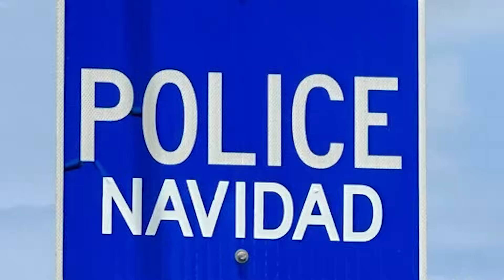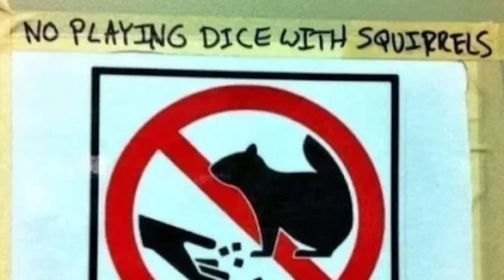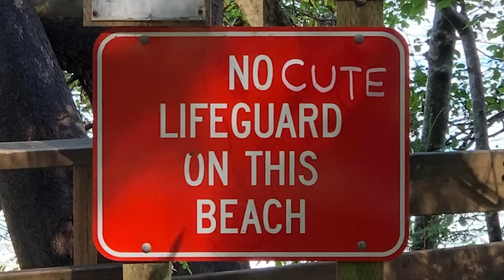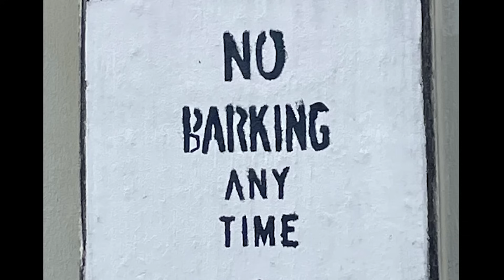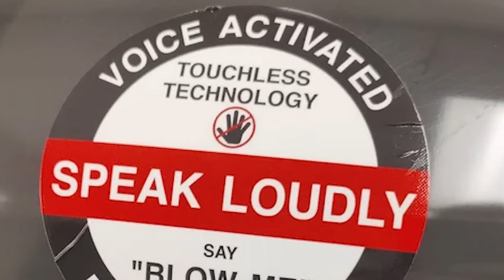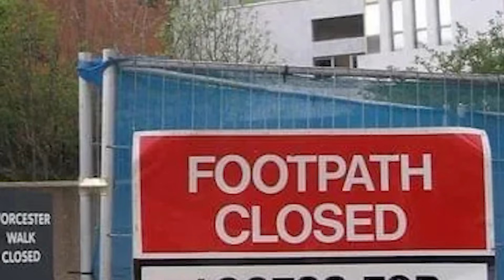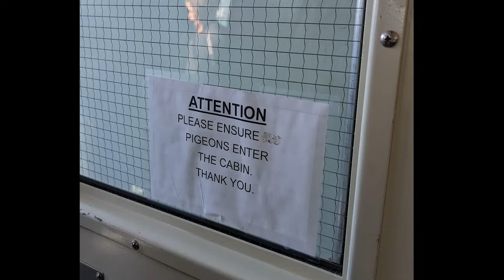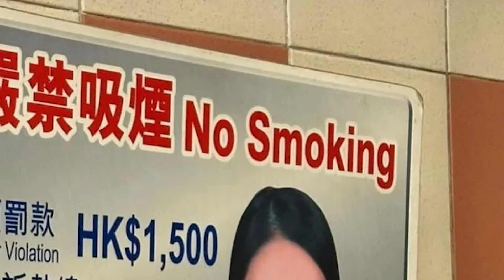why is vandalism so funny?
thanks so much- oh my gosh... nooo... this description is getting vandalised!

hi guys, it's me the vandaliser who loves doing vandalism! wahoo! i suuuure doooo love it! gimme something to vandalise, and imma do it! yipee!